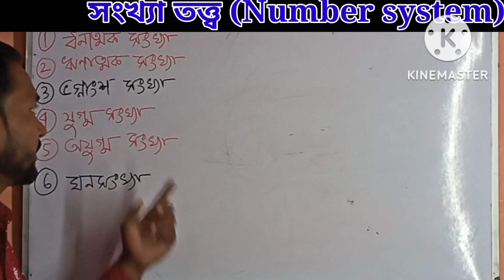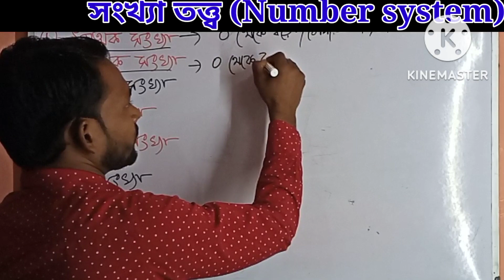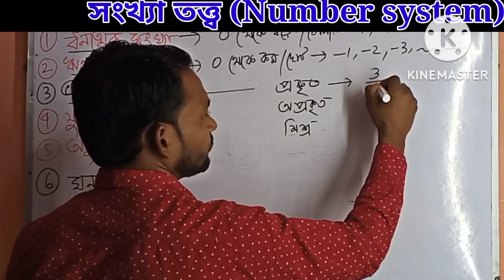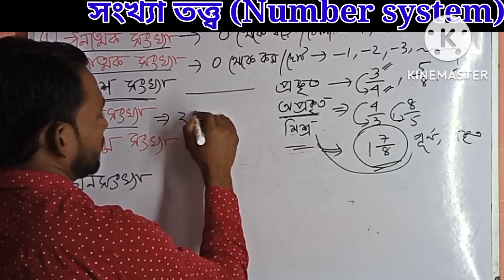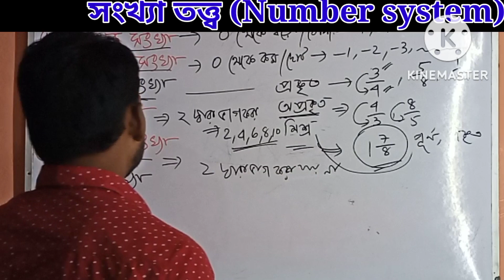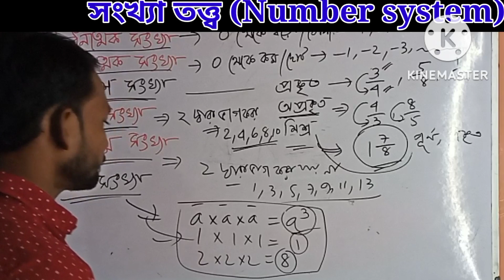Number System by Sarir Shiksha l সংখ্যা তত্ত্ব থেকে গুরুত্বপূর্ন কিছু টিপস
This video for compititive Exam preparation and tet exam also NVS KVS etc
 এরকম আরো ভিডিও দেখার জন্য আমাদের ফেসবুক পেজ ফলো করে রাখো নিচে লিংক এর মাধ্যমে